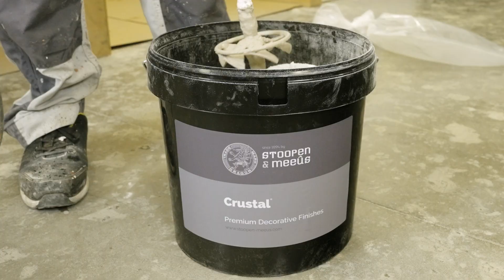Stoopen & Meeûs | How To | Crustal Preparation | FR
CRUSTAL
Des mures de caractère